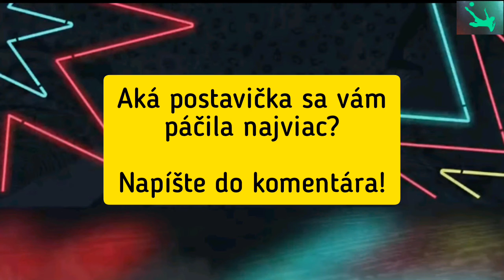Hráči Atalanty alias animované postavičky #22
Video: Hráči Atalanty alias animované postavičky #22

Séria:

Hráči tímov alias animované postavičky

Intro hudba:

Názov neznámy

Link:

Outro hudba: Ikson - Outside

Čo používam:

Mobilný telefón - Ulefone Note 7

Program na tvorbu videí - InShot